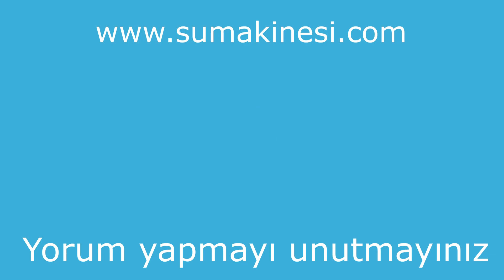Shut of valf 4 yollu vana yerli imalat yüksek basınç korumalı montaj anlatımı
Sumakinesi yaşam teknolojileri Mustafa Kemal Şimşeker olarak sizlere hayatımda olan tecrübeleride paylaşmak istiyorum umut etmemin ve kendimi geliştirmem için sizin tüm yorumlarınızı dikkate alıyor ve kendimi geliştirmeye çalışıyorum.